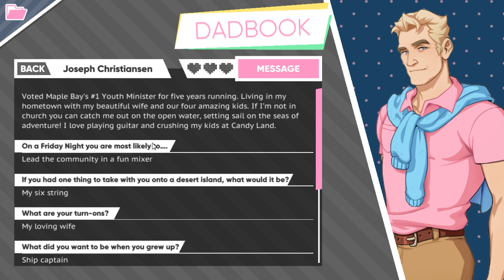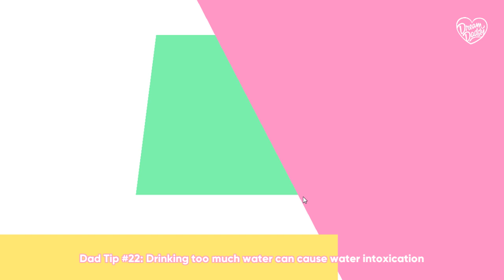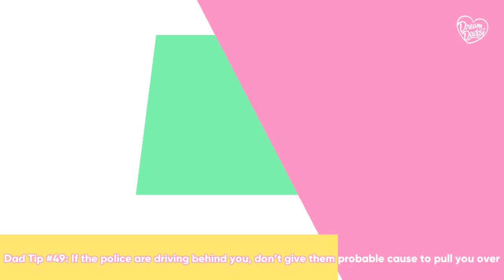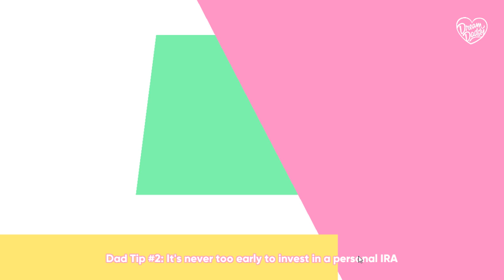Dream Nommy [Part 38]: A "Dream Daddy: A Dad Dating Simulator" Playthrough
While the first date is a little weird (considering he has a WIFE and CHILDREN WITH SAID WIFE), but also cute?  Also, there is trouble brewing~